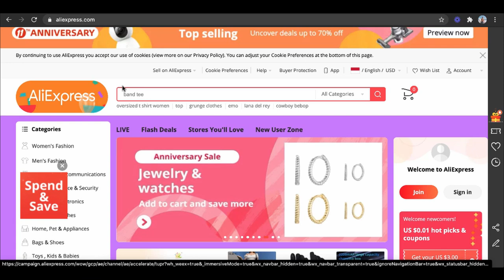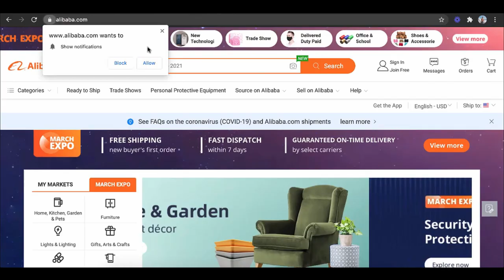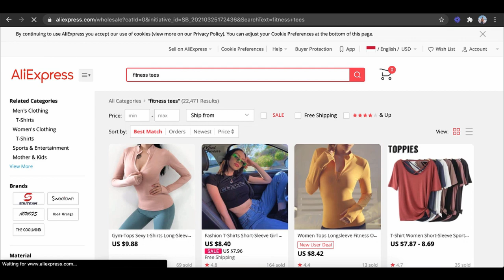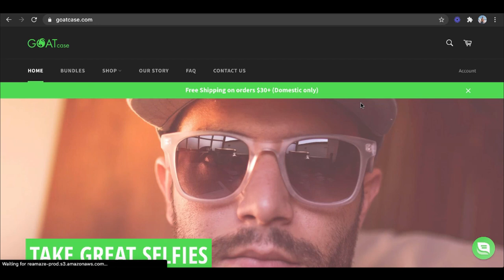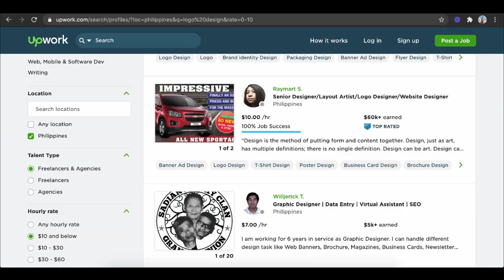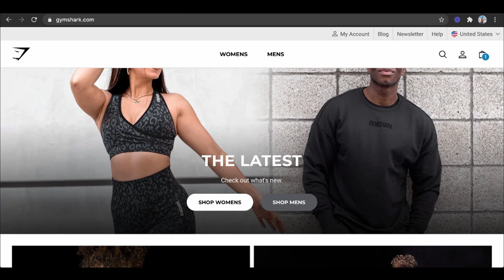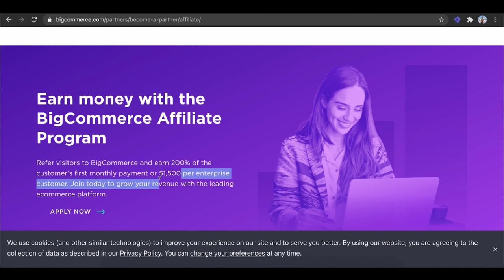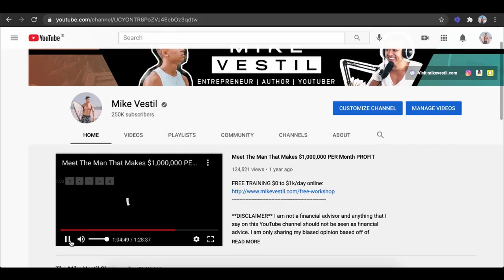How To Make Money With BigCommerce in 2024 (For Beginners)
This is a step by step tutorial on how to make money with bigcommerce as a complete beginner.